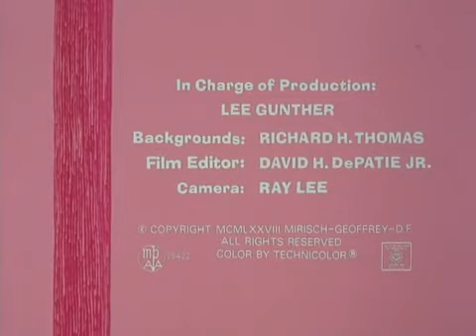009 The Pink Panther in Dietetic Pink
DePatie-Freleng Enterprises produced The Pink Panther animated shorts between December 18, 1964 and February 1, 1980. (DFE Films) A total of 92 short films were presented in theaters before being broadcast on as part of The Pink Panther Show beginning in 1969. In addition to being distributed to theaters after their initial airing on The All New Pink Panther Show in 1978–1980, all entries that were produced for television.